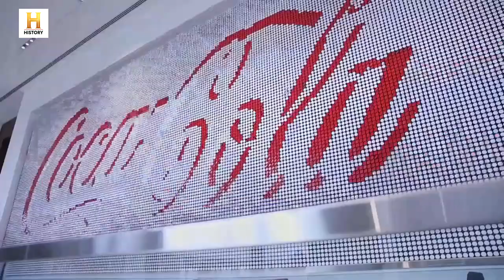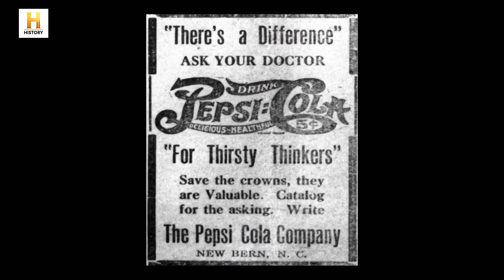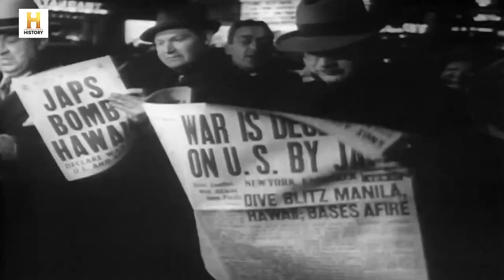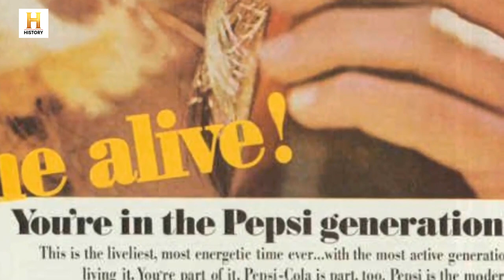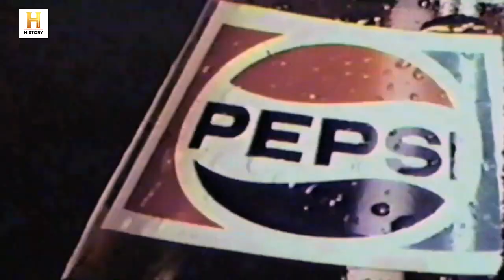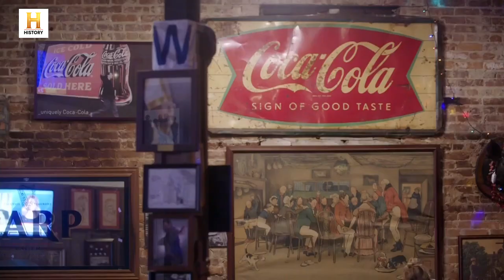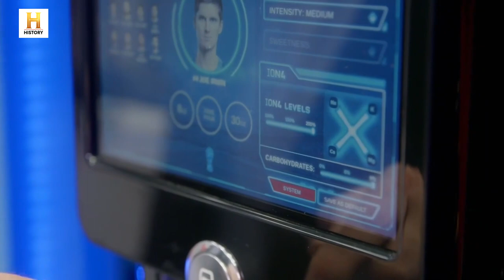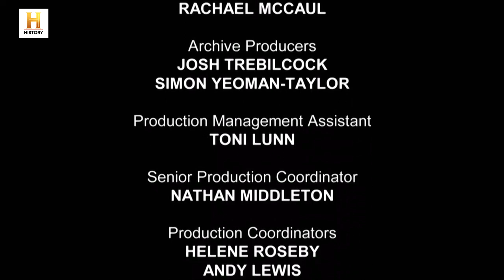The SHOCKING True Story of the Soda Wars - COKE v PEPSI | HistoryIsOurs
The shocking true story of the soda wars - coke vs pepsi, featuring the fierce rivalry between coca cola and pepsi cola.

COLA WARS traces the rivalry between Coke & Pepsi, centered on the “New Coke” debacle of 1985. For almost 100 years Coke had been the leader in the multibillion dollar global soda industry—while Pepsi had been the upstart No. 2. But in 1985, in a stranger-than-fiction twist, Coca-Cola’s executives took a step so daring: they changed the formula of the most popular beverage on the planet.

Start your journey of discovery with History Is Ours, as we bring you entertaining, eye-opening documentaries and educational programmes about our world history. We will guide you through awe-inspiring events from our past and help you get a deeper understanding of current affairs and global events that have shaped the world we live in today.

We upload new documentaries and docuseries every week to our channel!